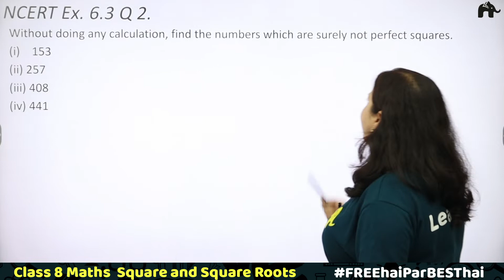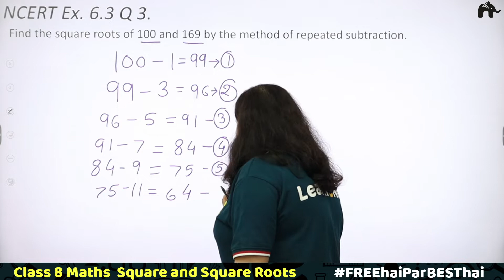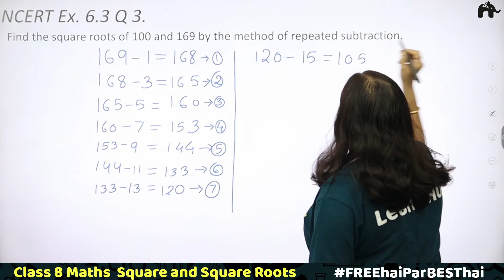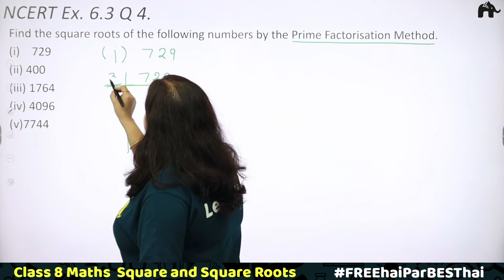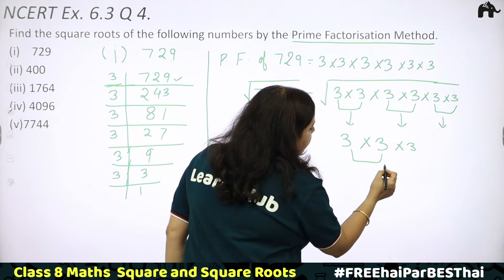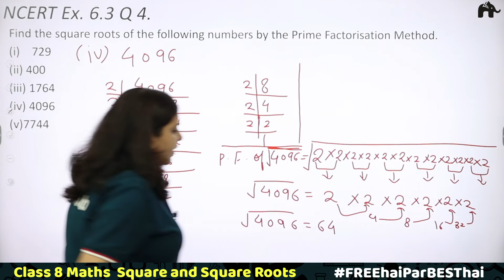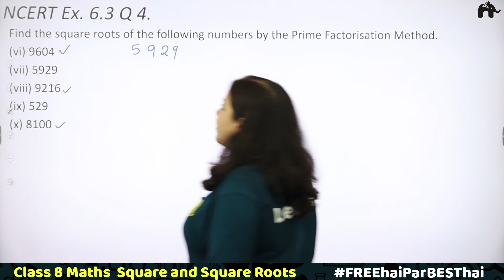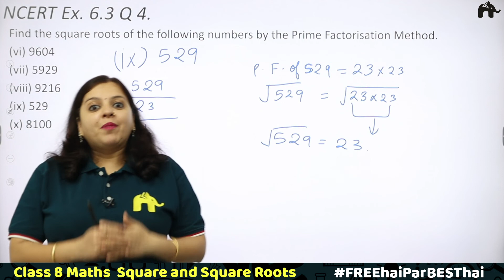Square And Square roots Class 8 Maths | Chapter 6 | Ncert Solutions Exercise 6.3 Questions 2-4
"Timestamps:
0:00 Introduction
0:47 NCERT Ex. 6.3 Q.2
3:12 NCERT Ex. 6.3 Q.3
12:25 NCERT Ex. 6.3 Q.4 (i)
19:19 NCERT Ex. 6.3 Q.4 (iii)
23:09 NCERT Ex. 6.3 Q.4 (iv)
27:00 NCERT Ex. 6.3 Q.4 (v)
31:16 NCERT Ex. 6.3 Q.4 (vii)
34:17 NCERT Ex. 6.3 Q.4 (ix)